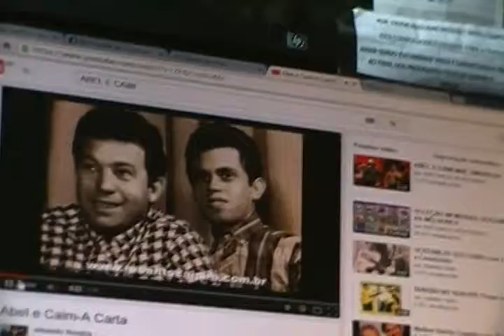RBN FM 98,3 - Julio Eros - Programa Bom Dia Cidadão - 05.2015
Homenagerm Abel e Caim - Curitiba - Paraná - Brasil - Locutor - Radialista - Rádio RBN FM 98,3